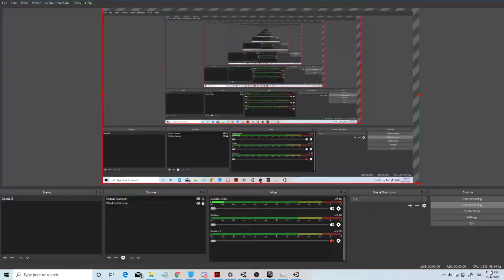March 22 2019 Here And it's Back! Fortnite Item Shop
OS: Windows 10 pro
GPU: NVIDIA Geforce RTX 2060 6GB
CPU: Intel® Core™ i9-8950HK Processor
Display: 1920x1080
Capture Card: AVerMedia - Live Gamer Portable 2 Plus

Adobe Photoshop
Swiel:
Audacity
Adobe Animate 2019 CC

PUBG